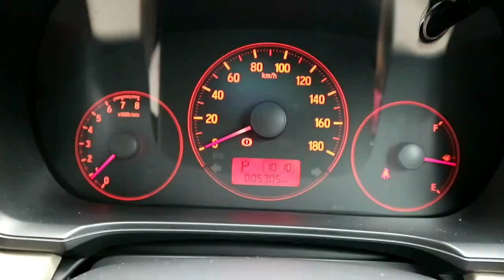Harga Mobil Honda Brio Bekas Terbaru Juli 2018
Hello guys, kali ini kami akan menyajikan video tentang Harga Mobil Honda Brio Bekas Terbaru Juli 2018.